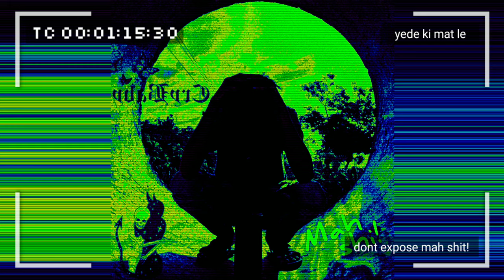D plus -Mah shit! (Audio song)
Dont expose mah shi 🙅‍♂

Yede ki mat lo⚡

Skurrrrrr🐞